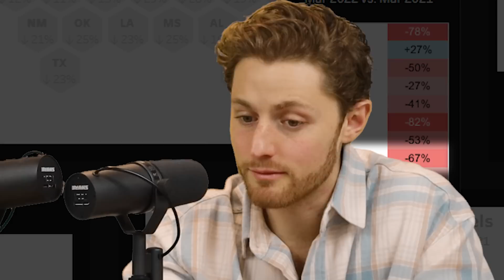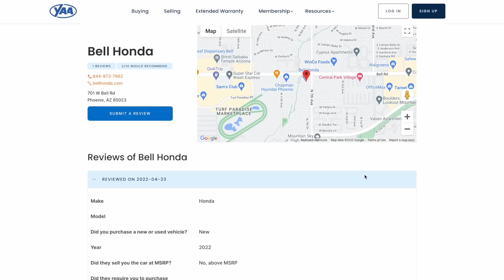The BEST & The WORST States to Buy a Car in RIGHT NOW